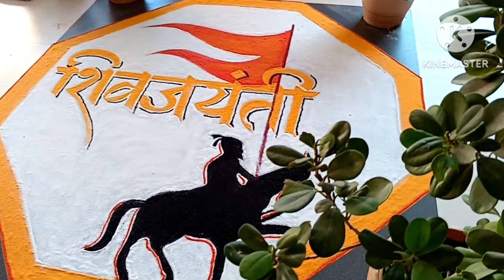shivaji maharaj rangoli छत्रपती शिवाजी महाराज रांगोळी शिवाजी महाराज रंगोली